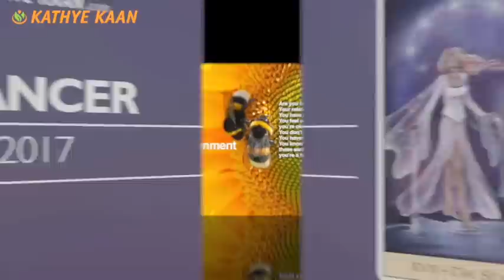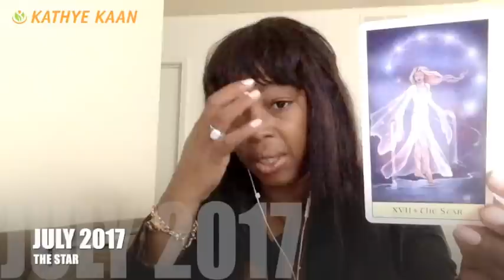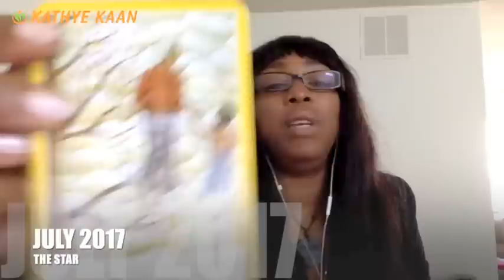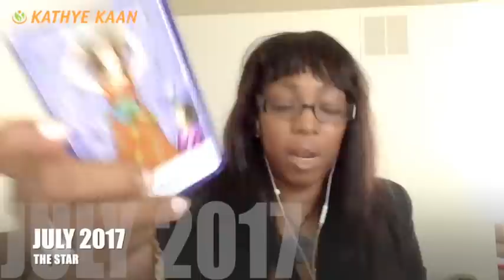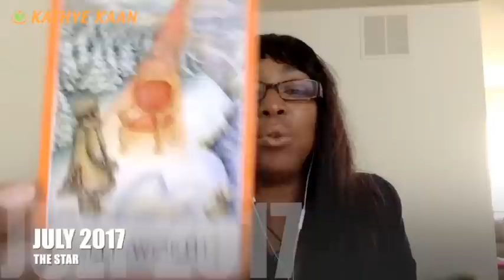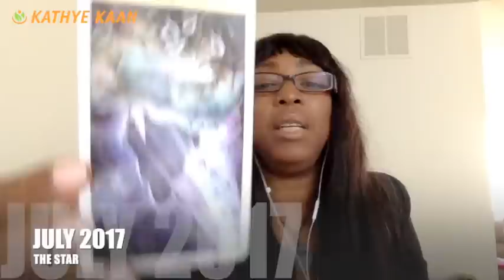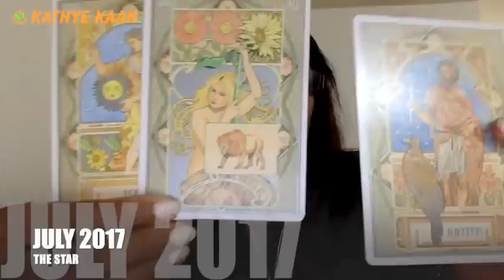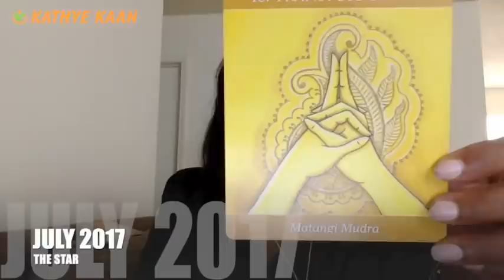CANCER JULY 2017💝YOUR LUCK IS FINALLY RETURN